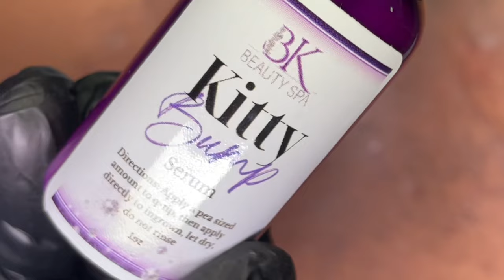Intimate Extractions Ep. 22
I know it seems like it’s been a minute and some episodes were skipped 🤯
They weren’t tho
Episodes 20 and 21 are in the Intimate Extractions Membership
If you’re interested you can join by clicking the

You’ll get 2 or more exclusive extraction vids with me per month

Absolutely no pressure to join tho, i will still post at least one video a month to the public for those that have supported since I started this journey

To those that are still here and still supporting thanks so much 🥺☺️ it’s over appreciated 💜

Kitty Bump Serum (ingrown spot treatment)

Kitty Butter (helps to prevent itchiness, irritation and ingrowns after waxing/shaving intimate areas)

Kitty Polish (handmade scrub for exfoliating intimate areas after waxing/shaving)

Disincrustation Fluid (helps to make extractions ingrowns, blackheads, & whiteheads easier)